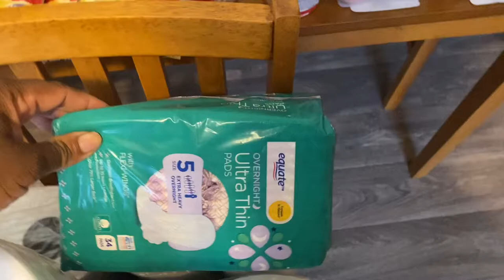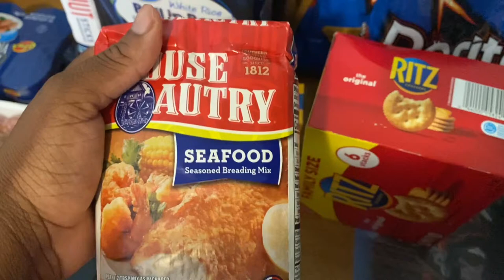WALMART DELIVERY | GROCERY & HOUSEHOLD ESSENTIALS HAUL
If you’re new here, my name is Tina & I am a young mommy & wife. On my channel you will find hauls, vlogs, cooking & cleaning videos, all things lifestyle & so much more !

Support me & I will return the love ☺️

Check out some of my other recent videos ‼️